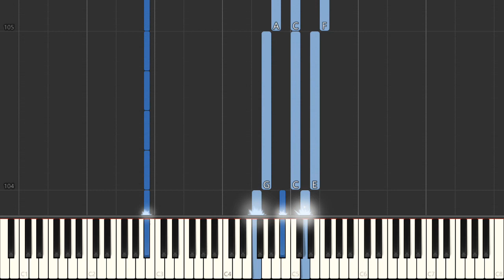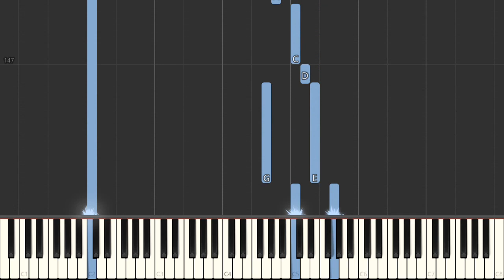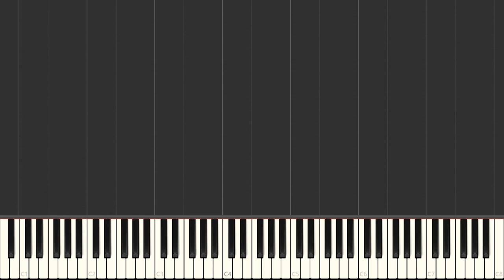Father Spirit Jesus Casting Crowns Easy Piano Piano Tutorial